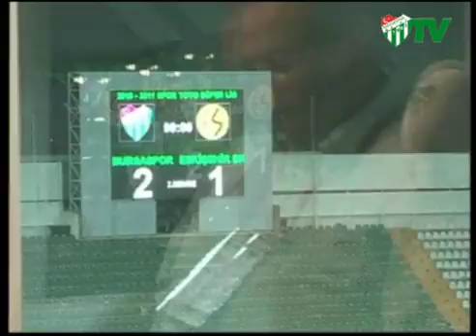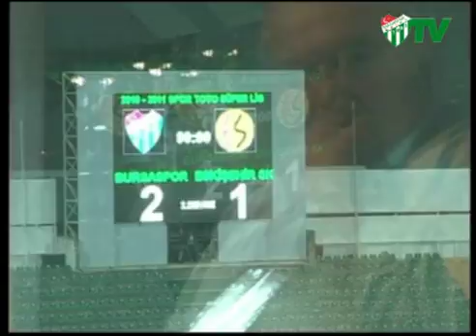Maç Sonrası Yorumlar (2. Bölüm) (10.09.2010)